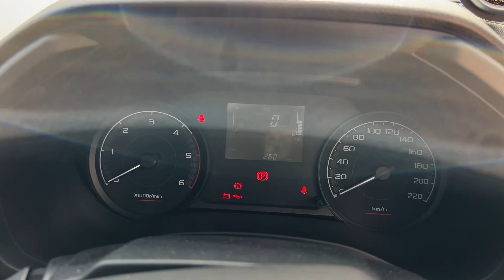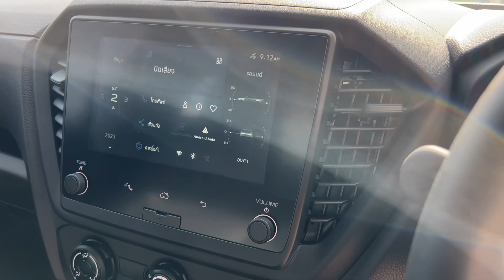อีซูซุ2024 Spark 3.0S ทำเพลาลอย พร้อมบรรทุกหนัก